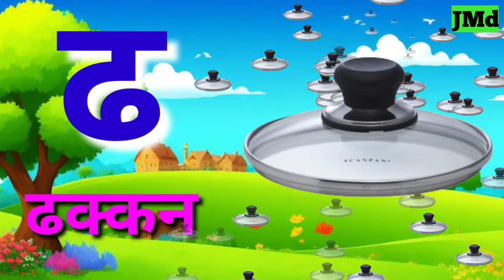k se kabutar, kh se khargosh, g se gamla | अ से अनार | क से कबूतर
k se kabutar kha se khargosh hindi VARNAMALA|
a for Apple b for ball for kids|
counting numbers in English 1 to 100 tak|
counting numbers in hindi 1 to 100 tak|
a se anar aa se aam hindi VARNAMALA|
a se anar aa se aam hindi varnmala
ka kha ga gha Hindi varnmala
Hindi alphabets
the a for apple song
a se anar song
k kh g gh Hindi varnmala